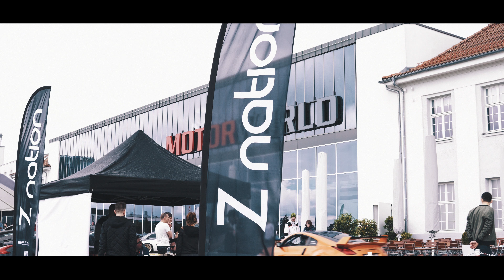Z NATION MEET 2017 | MIMCK SHORTCUT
Z nation meet 2017 Motorworld Böblingen (Stuttgart Germany 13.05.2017).
@Z nation official

Equipment:
Sony a6500
Sigma 30mm DC DN f1.4
DJI Ronin
4K 25 fps
Picture Profile CINE1
Osiris LUT ; Filmcovert Pro